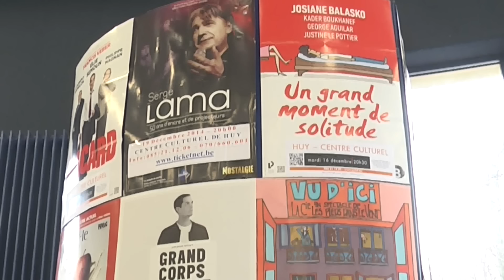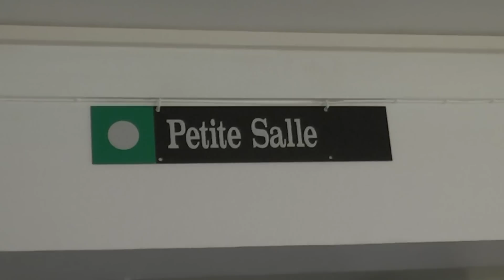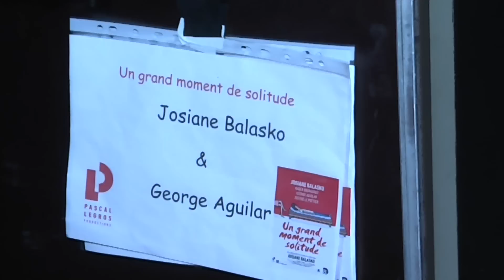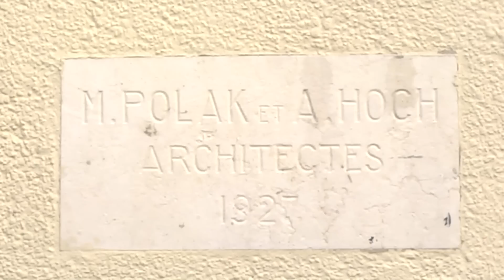Place au théâtre ! - Le Centre culturel de Huy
Pour ce dernier numéro de l'année 2014, Place au théâtre ! vous emmène au Centre culturel de Huy pour une découverte exclusive de l'endroit et de son histoire en compagnie de Justine Dandoy, la directrice, et d'Aurélien Juen, animateur passionné. L'émission mettra également à l'honneur la pièce de théâtre "Un grand moment de solitude" de et avec Josiane Balasko que François Wautelet a pu rencontrer pour une magnifique interview quelques minutes avant de monter sur scène.